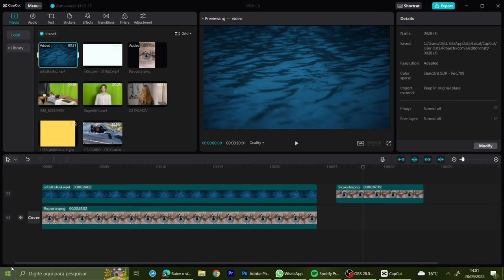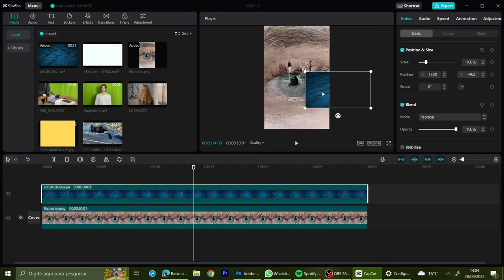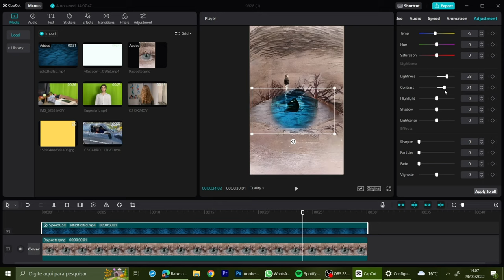Máscara e Cartaz Capcut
Tutorial p/ máscara rápida no capcut p/ projeto de curtas. Cartaz e teste montados por Matheus B., Brubs L., Carol C. e J. Rosa. Sons inseridos como exemplos simples p/ sonoplastas.